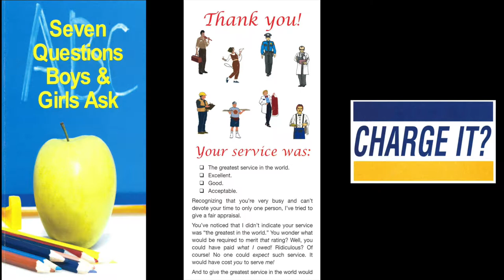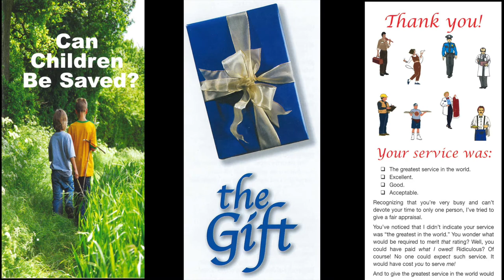The Diligent Life (2 Peter 3:14)